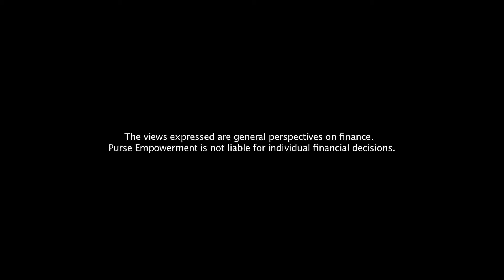Purse Empowerment 5 Ways to Have Money After The Holidays